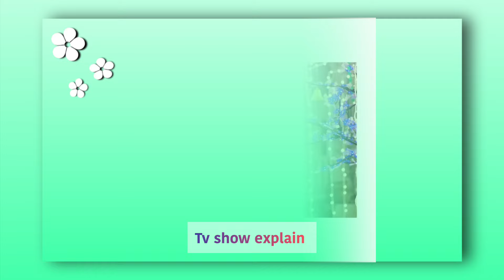আবারো ছোট পর্দায় ফিরছে সৌমিতৃষা কুন্ডু। soumitrisha kundu।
Thanks